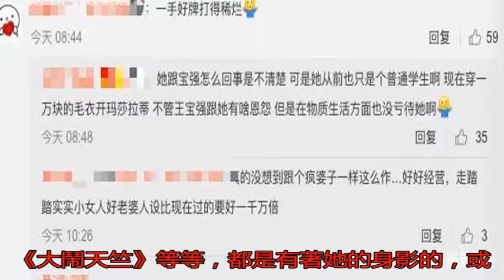馬蓉或將重操舊業回歸娛樂圈，作美妝博主收視率爆棚！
近日，馬蓉被打的消息...